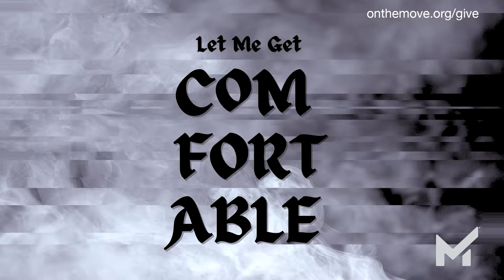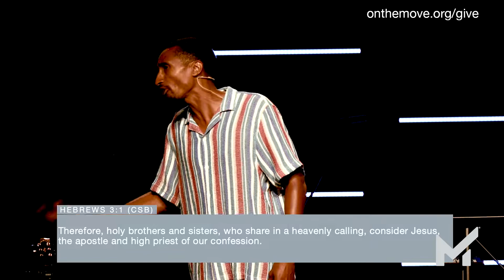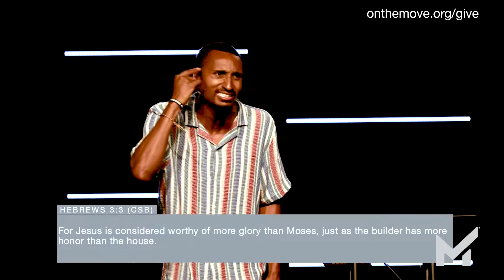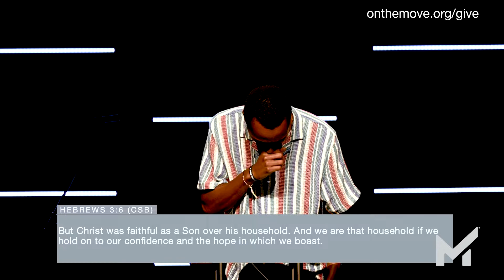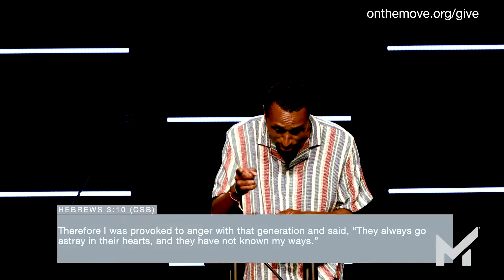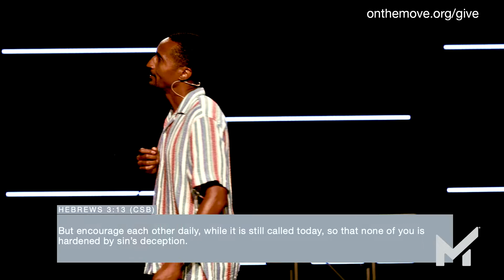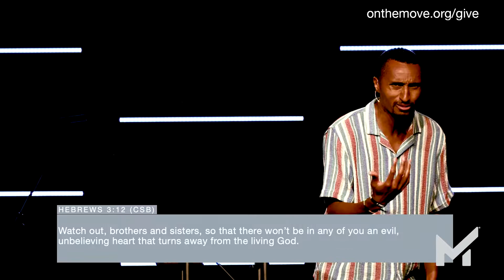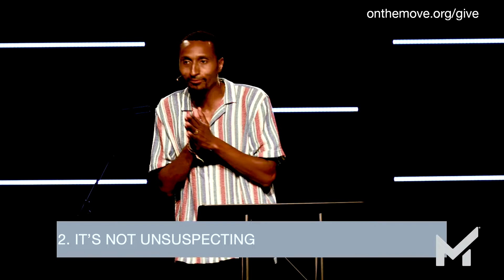Let's Get Comfortable Pt. 1 | Andre Taylor | Move Church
Join us for the first part of our new series "Let's Get Comfortable!"